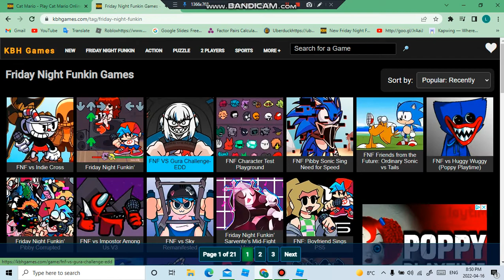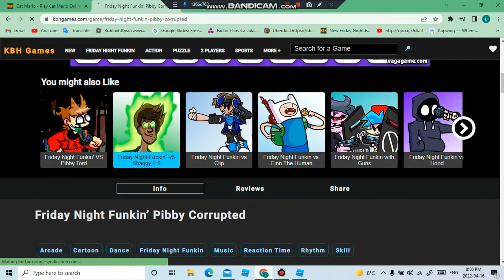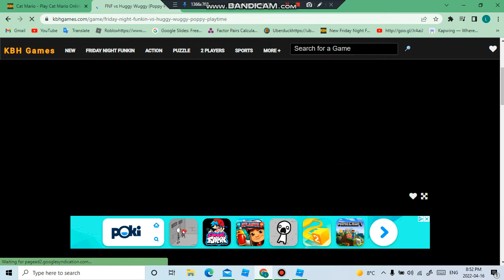Just a normal fnf gameplay... (ft. my cousin)